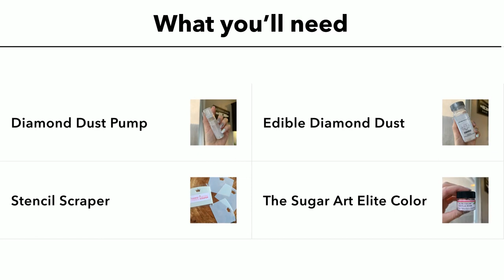Cookie Decorating Video Tutorial: Bunny Head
Join me as I show you how to decorate bunny head sugar cookies with royal icing—just in time for Easter!

What you'll need:
- Bunny Head Cookie Cutter
- Tipless Piping Bags
- Scribe Tool
- Baked Sugar Cookie Dough
- Royal Icing
- Stencils (Optional)
- Diamond Dust Pump
- Edible Diamond Dust
- Stencil Scraper
- The Sugar Art Elite Color

1. Flood the bunny head w/ 20-second royal icing.
2. Pipe bow with 20-sec. royal icing, let dry approx. 1hr uncovered or until dry to gentle touch.
3. Pipe center of bow toothpaste consistency icing and let dry uncovered overnight.
4. Stencil or pipe ears for 1 side. Add diamond dust if desired. Dry 15 min, repeat on other side.
5. Add rosy cheeks with elite color powder.
6. Stencil or pipe on the face details with royal icing to finish.

If you want to see what I personally use for my cookies, I shared my entire resource list here:

We are also active on:
INSTAGRAM (Where I share tons of tips/tricks)